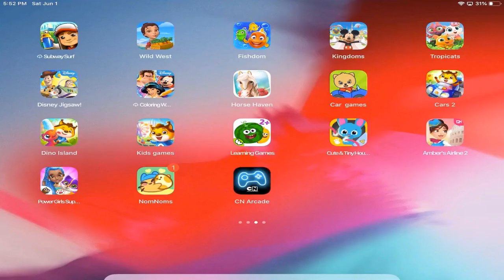Horse Haven World Adventures #50